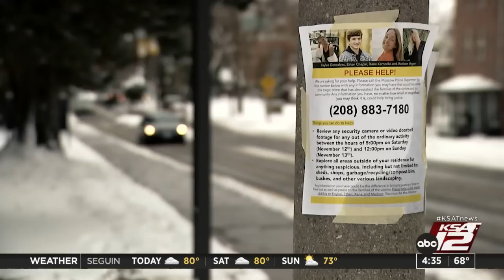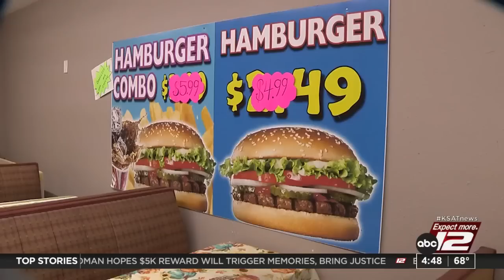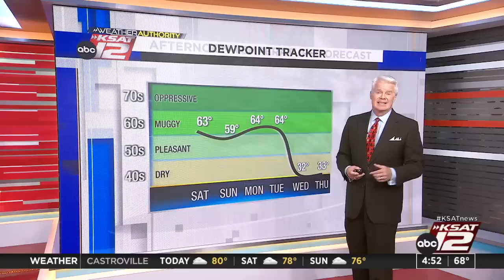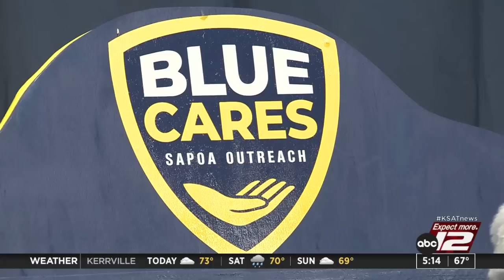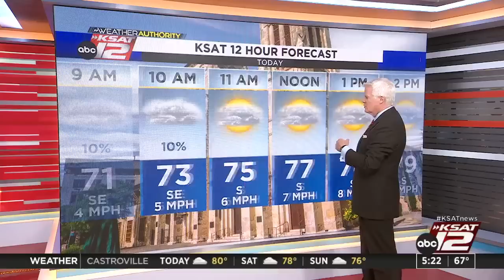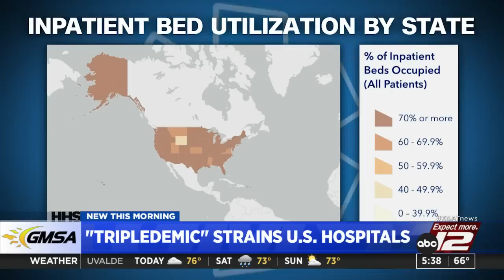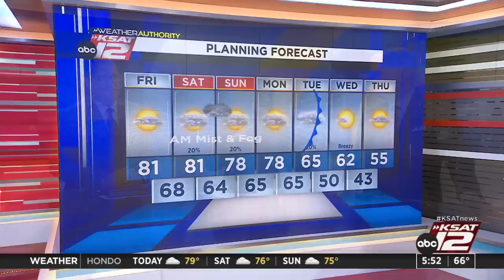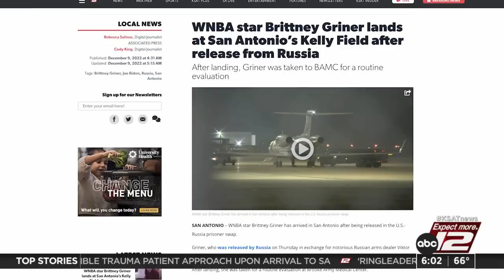Good Morning San Antonio 4:30a : Dec 09, 2022